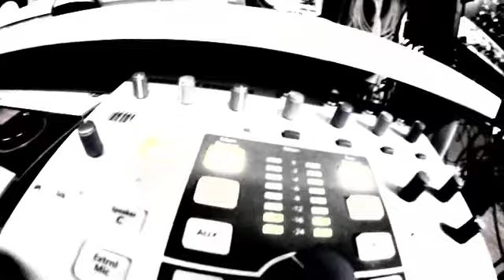Luca Cassani pres. ELMAMBRO DJ & NICO DILUCA - Love is not a game (Original Edit)